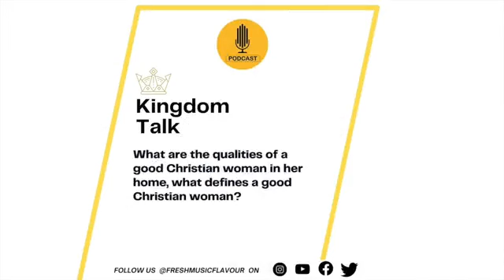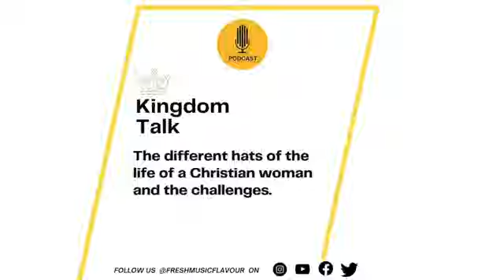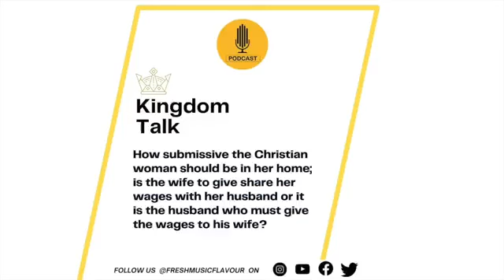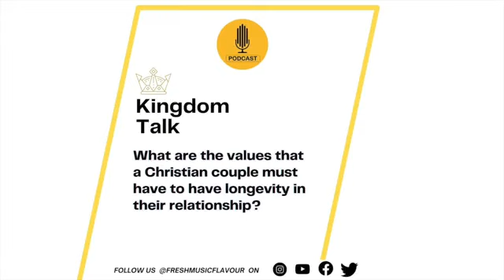Minister Yvonne & Tosin Oyelakin on Fresh music Flavour UK. kingdom Talk first edition.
Join these outstanding women of God as they share the deep side of a Christian woman. surely you shall be Blessed.